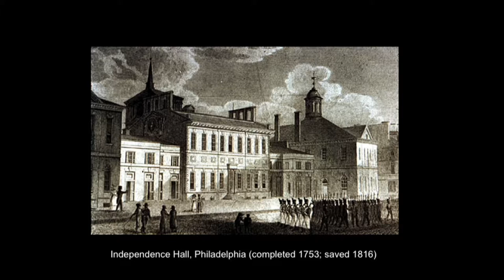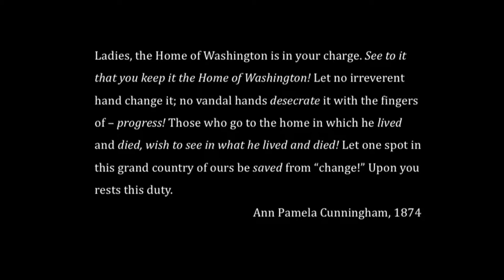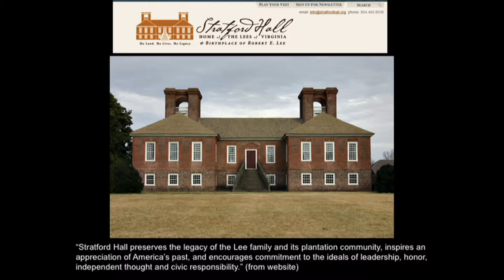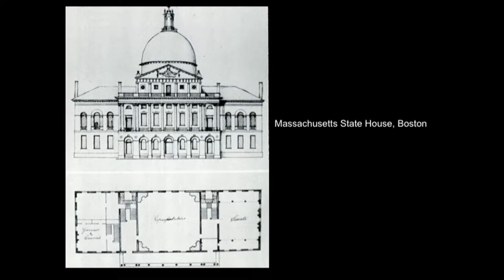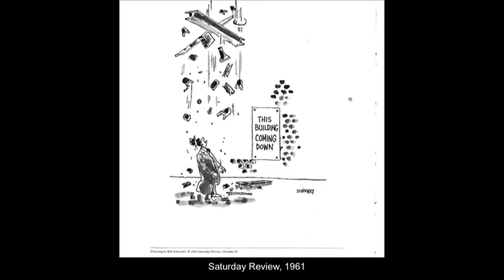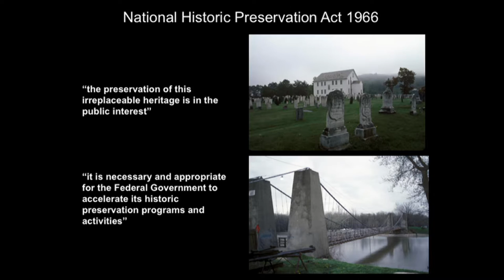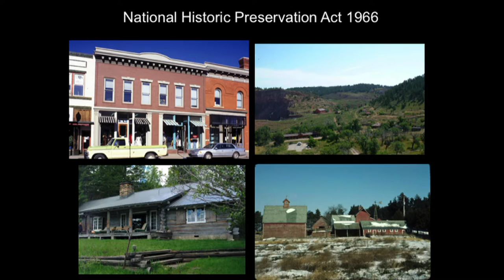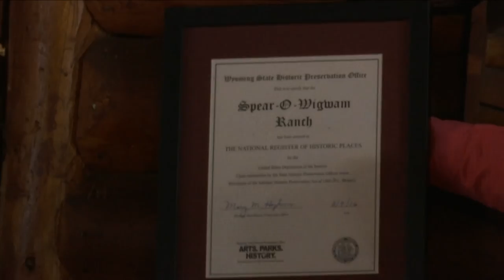Mary Humstone at Saturday U- Place, Memory & Preservation: From Independence Hall to Spear-O Wigwam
Mary Humstone, Research Scientist, American Studies Program, at University of Wyoming, presented Place, Memory and Preservation: From Independence Hall to Spear-O Wigwam during the Summer Saturday U.  The event took place at Sheridan College’s Spear-O-Wigwam Mountain Campus on September 17, 2016.

Historic preservation in the United States began as a patriotic movement to recognize the lives and contributions of the founding fathers and the important places in our history such as Independence Hall.  Today, we recognize a range of buildings and sites as worthy of preservation, from downtowns to Cold War missile silos to former dude ranches like Spear-O-Mtn. Campus.  This lecture traces the changing role of historic preservation in the U.S. and places the recent National Register listing of the Spear-O Mountain Campus in the context of a 160-year-old movement.

Saturday University is a collaborative program connecting popular University of Wyoming professors with Wyoming residents who have a desire to learn.  The program was held at the Spear-O-Wigwam Mountain Campus and is sponsored locally by Sheridan College.